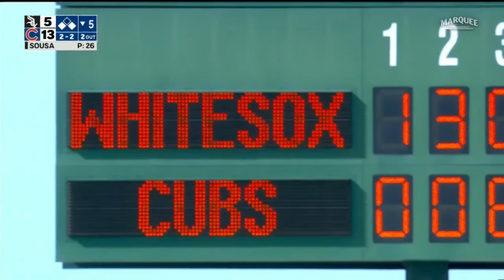【今日の鈴木誠也】3打数2安打 マルチヒット！2022年4月5日 鈴木誠也 全球全打席 Today's Seiya Suzuki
MLB THE SHOW を主に配信しております。ぜーはやと申します。

MLBに興味があるから買ってみたものの...
日本語での情報が少ないが故に、何をしたらわからない！どの選手が強いの？などの疑問を持つ方もいると思います。
そんなときはどんな状況でもよいのでコメント欄で質問してみてください。
質問はできる自分が答えられる範囲でできる限り答えます。気軽に質問してみてください。
楽しくゲームしましょう！

【MLBTHESHOW歴】
Vita : 2016 のみ
PS4,PS5 : 2017 ~ 2022
Ranked Seasons:WS達成済